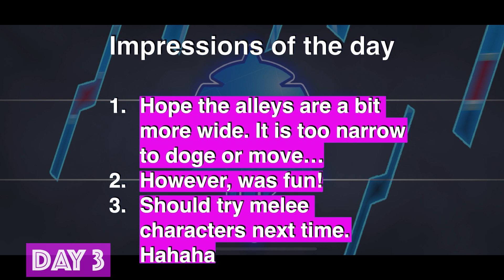Star Wars: Hunters - Review 3/5, Game Play Walkthrough No Commentary 3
Provider: Zynga Inc.
Release Date: June 3, 2024
Age Rating: 12+